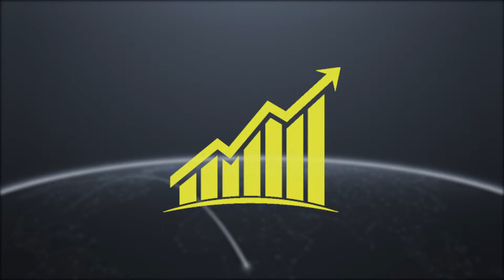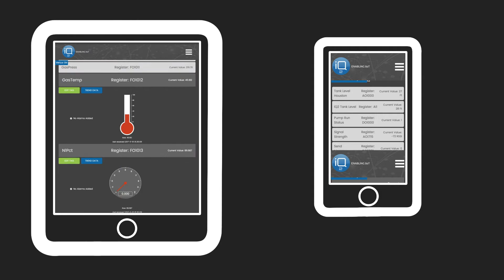Celebrating 30 Years of Excellence in Engineering Smarter Systems that Move Industry Forward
As we celebrate three decades of excellence in engineering smarter systems that move industry forward, we want to THANK YOU for your trust, support and contributions to LEC’s success.

We are proud of our history of innovation, and we are excited about our future, as we continue our commitment to forging quality technology partnerships, employing the brightest human resources and providing our loyal clients with superior products and services that are grounded in thirty years of industrial automation engineering experience.

Join us in celebration by watching our video as LEC leaders share their thoughts on the Company's key milestones and plans for the future.